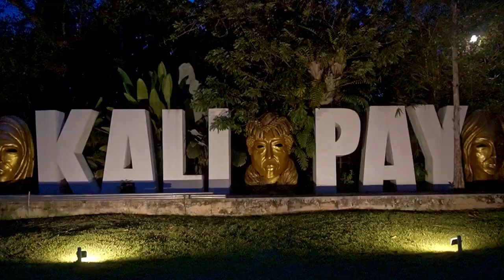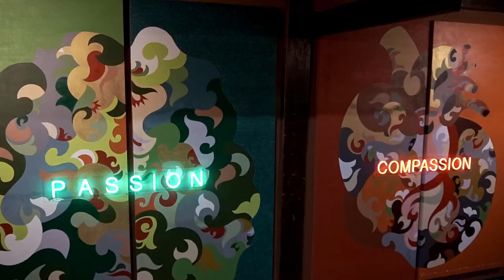Welcome to Balai Kalipay!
Here, we seek to bring out the joy that only a deep connection with nature and art can bring. That joy and happenines that have long been fueling our art.
Tucked far from the bustle of life and the stress it brings, Balai Kalipay provides a space to commune with nature, derive inspirations, and just wallow in visual delight and the emotions that are stirred within your heart.
As you enter the main driveway, the first artwork that greets you is the huge monument of "peace under the crescent sky", the artists ultimate dream for all mankind.
After finding peace in my heart and in my life, I built Balai Kalinaw, my home. I now move on to Balai Kalipay with the help of friends as we seek to chronicle Mindanao art and its artists.
The word “kalipay” is spelled out in big concrete letters sandwiched with huge sculptures of heads of Mindamao's tri-people. Here the eyes are hollowed out to encourage visitors to go inside the head to see for themselves how its like to be your Muslim, indigenous person or Christian neighbor.
The main structure is a place for gathering, to encourage discussions and sharing with living spaces like a bedrooms, kitchen, and dining area to take away distractions from the flow of ideas and inspirations.
It houses a huge collection of works from floor to ceiling, hallways, rooms, bathrooms and staircases; works of notable masters curated alongside upcoming artists, and mentored ones.
Balai Kalipay is the second of a trilogy of root, flower, and fruit; following nature’s natural progression. So here, we show the flowering stage, the beauty of Mindanao Art and artists.
The main facade is a huge waling-waling interpreted by the artist, in the middle of each flower are sculptures of children carrying the symbols of the elements, tge sun, moon, stars, tree and earth.
You walk under it and through two canopies with man-made waterfall and pond with red fishes, designed to remind us of continuous flow of bounty and natural resources.
Right at the entrance hall, you are welcomed by Agi Pagkatipunan’s 30-foot long table. This is designed to share our wealth of knowledge and experience in art while breaking bread, having dinner, sharing food.
This is probably the longest table in Mindanao. Right beside it is the heaviest door, ever, which opens to th Peace of Pie Hall.
The centerpiece in the 2017 ManilArt in SM Aura, Piece of Pie is a thought form that is anchored on the hope and depicting how we can work hard to make sure that every Mindanawon gets an equitable share of Mindanao’s bounty.
The durian breakfast canopy is designed for you to think of yourself as a fruit, becoming the gift of nature yourself, to sip your coffee and contemplate on your God-given talents.
Having had your breakfast, you are invited to look at the opposite side, the giant Philippine Eagle canopy. It is meant for you to see the world from the eyes of an eagle, seeing beyond, changing perspectives higher, wider, wiser.
The dining area features a collaborative  mural that symbolizes a waterfall; dining with thoughts and prayers that all tables will be filled with food.
The newest installation is a “dap-ay”, a fireplace for visitors to gather at night for fellowship. Surrounding it are huge fire-inspired sculptures, titled “Kalayu" or fire, expressing out fueled passion within to come out.
The haring agila amphithetre features cubist sculpture of women, the biggest set are called skydancers as they dance to mimic eagles. At the stage is the Happy Christ Chapel, its facade designed to host  performances in warm and loving gratitude to the greatest artist of all, Our God and Creator.
The other structure that is under construction now is the proposed Museum of Art in Mindanao (MOAM). This is envisioned to house Mindanao’s long history alongside its stories, myths, legends, and music starting from Ice Age, if possible, through the centuries of foreign rle, to local insurgencies, the modern age, and the post-modern age that is the now.
Through gathering all this in one place, we allow visitors and Mindanawons alike to get a fuller grasp of who we are as a people, and make art as a beautiful experiential vehicle in digging our collective core. A visitor then brings home with him a clearer idea how we can nove forward to a better future.
It’s like: Here’s our long historical past, what came out of it, and how we depicted them, how do we progress from here?

As nature has intended us to take root, to bloom, and then to bear fruits, these three houses are built to bring Mindanao art to a natural progression to sow art on fertile grounds for generatons to come.

Video: Rey Dimar Editing and Promotions